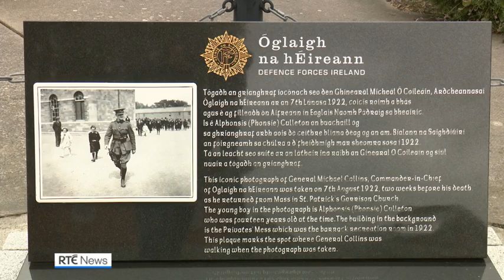Collins relatives attend military archives ceremony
Family members of Irish revolutionary and key figure in the struggle for independence, Michael Collins, have attended a military commemoration at Cathal Brugha barracks in Dublin.

It is 100 years since General Collins was shot dead in an ambush on his convoy at Beál na Bláth, Co Cork.